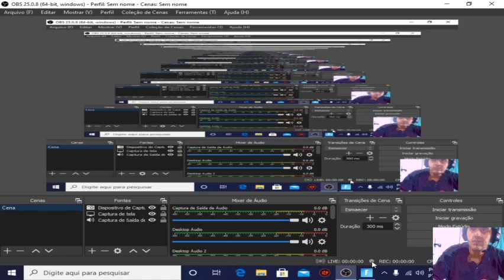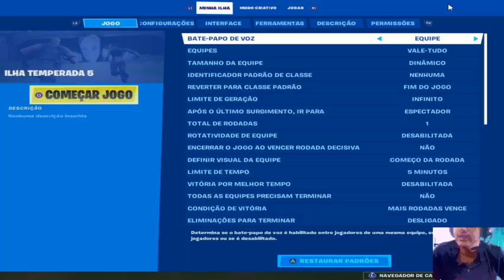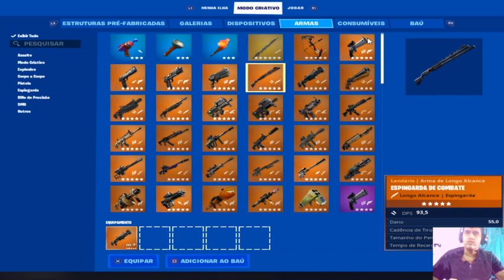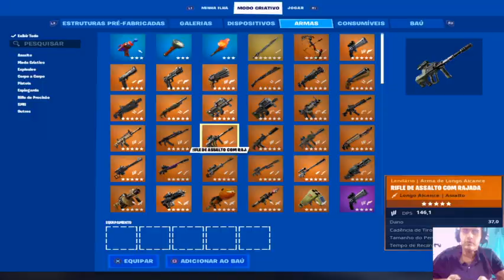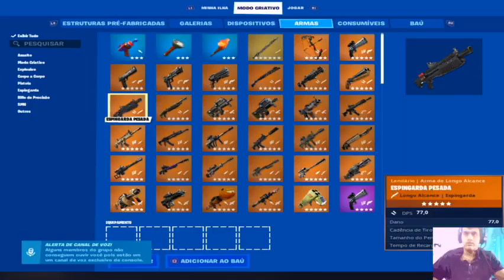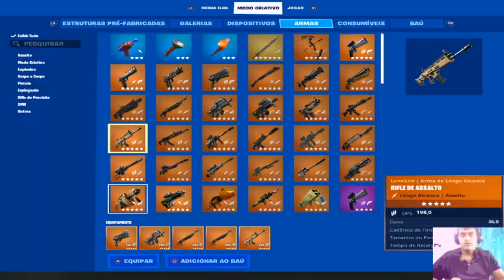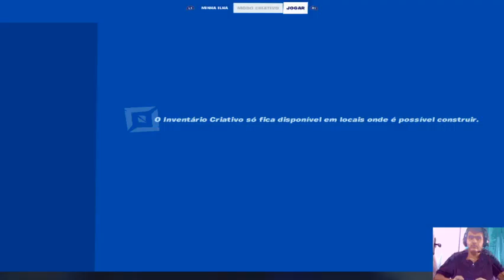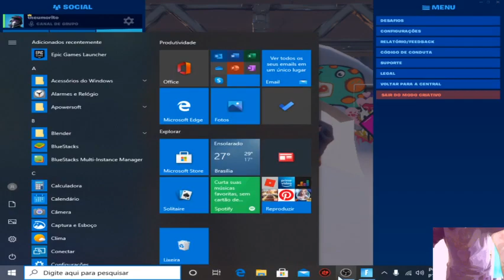FORTNITE COM ARTHUR TUCA DE NOVO